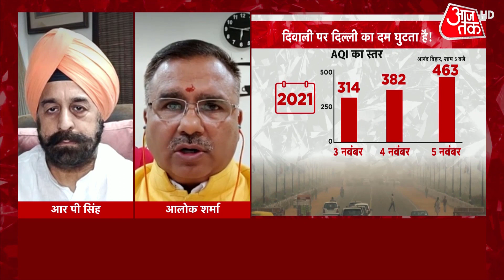क्या पटाखे फोड़ने के लिए BJP ने लोगों को धर्म के नाम पर उकसाया? RP Singh का जवाब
Halla Bol With Anjana Om Kashyap | Air Pollution In Delhi NCR | Delhi Pollution | Delhi Pollution Today | Delhi Pollution News |  A thick blanket of smog engulfed the national capital as the air quality in some parts of Delhi deteriorated to the "hazardous" category a day after Diwali on Friday. On this, Delhi Government Minister targeted BJP. Watch Halla Bol With Anjana Om Kashyap on this issue.